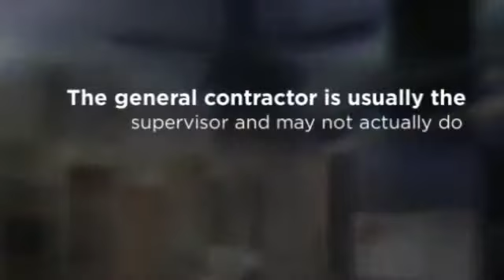Renovation Contractor Singapore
for more information on Renovation Contractor Singapore. Renovation contractor in Singapore looks after your requirements and provide an estimate of the renovation cost. As these are reliable contractors hence they can provide you services, according to your budget and taste. They let you customize their services to meet your specialized renovation needs. They are trained experts having vast knowledge of alternates that best suit your budget.